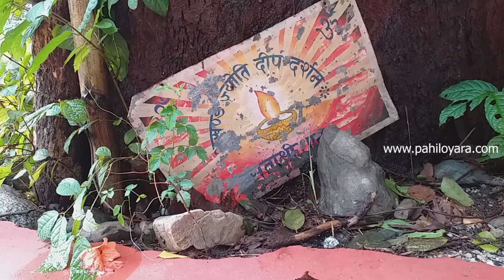pahiloyatra#STORRY II सताक्षी एउटा जिवित कथा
हाम्रो निजी अभियान, सरकारले तयारी गरेको पर्यटक आकर्षक गर्ने नितीमा हाम्रो पनि अभियान । भिडियो हेरेपछि लाईक कमेन्ट र सस्क्राइव गरी सहयोग गर्नु होस्  ।